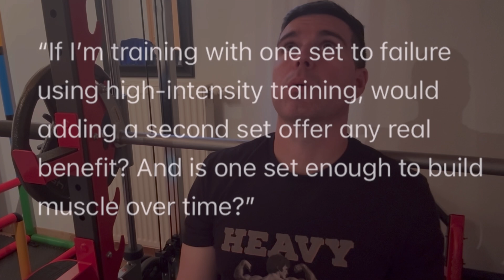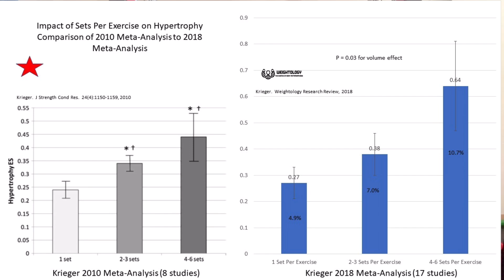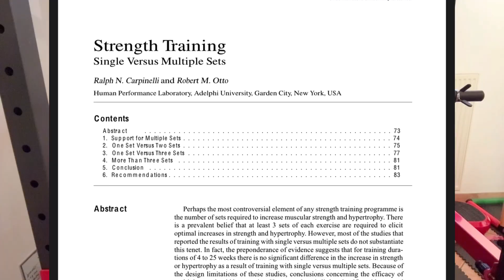One Set vs Two Sets: What Builds More Muscle?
Is one brutal set to failure all you need for muscle growth—or could adding a second set lead to even better gains? In this video, we break down the science behind High Intensity Training (HIT) and explore whether doing just one set to failure is enough to grow muscle over time, or if that extra set might be the key to unlocking more hypertrophy. Backed by research, this is a must-watch for anyone training hard and smart.